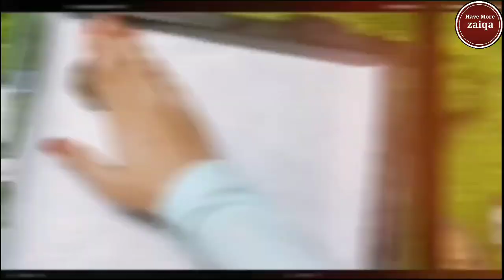Easy things to make with Chocolate 🍫 | Chocolate dessert recipes easy at home by Have more zaiqa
*DESCRIPTION*

Chocolate chip cookies are a beloved, classic treat featuring a soft and chewy interior with a slightly crisp edge.

These cookies are filled with rich, gooey chocolate chips that melt into the dough as they bake, creating pockets of sweet, melted chocolate in every bite.

 The dough, typically made with butter and sugar, develops a golden-brown finish while maintaining a tender texture.

Perfectly balanced between sweet and buttery, chocolate chip cookies are a comforting, crowd-pleasing dessert enjoyed warm from the oven or at room temperature with a glass of milk.

*Chocolate Hearts*

Chocolate hearts are delightful, heart-shaped confections made from rich, smooth chocolate.

These treats are often crafted using high-quality milk, dark, or white chocolate, and can be plain or filled with a variety of delicious fillings such as caramel, nuts, or fruit.

Perfect for special occasions like Valentine’s Day, anniversaries, or as gifts, chocolate hearts can be decorated with edible glitter, sprinkles, or drizzles of contrasting chocolate to make them visually appealing.

Their sweet, creamy taste and charming shape make them a lovely, indulgent treat that’s perfect for sharing or enjoying alone.

*YOUR QUERIES*

aseed recipe
double ka meetha recipe
aseed
mutton ki recipe
mutton recipes
sprouted moong recipe
turai ka salan
unique recipes